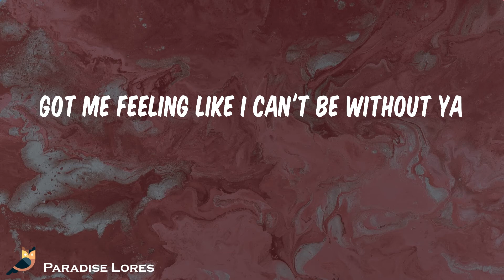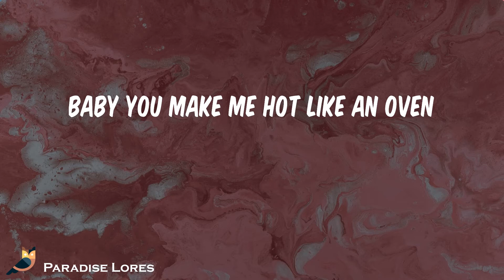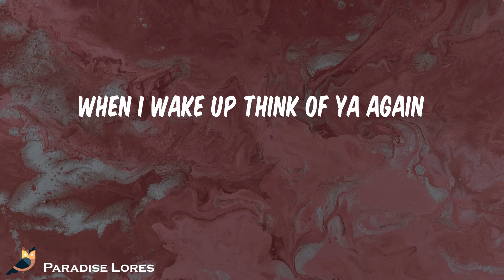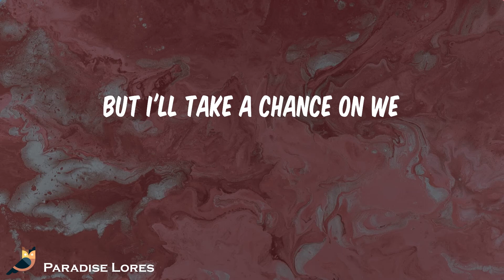Becky G - Shower (Lyrics)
I don't know, it's just something about ya
Got me feeling like I can't be without ya
Anytime someone mention your name
I be feeling as if I'm around ya
Ain't no words to describe you baby
All I know is that you take me high
Can you tell that you drive me crazy?
'Cause I can’t get you out my mind
Thinkin' of ya when I'm goin' to bed
When I wake up think of ya again
You are my homie, lover and friend
Exactly why
Whenever your around
Well your the reason why
I'm dancing in the mirror and singing in the shower
Ladade ladada ladada
Singing in the shower
Ladade ladada ladada
All I want, all I need is your lovin'
Baby you make me hot like an oven
Since you came you know what I've discovered
Baby I don't need me another
No, no all I know (know)
Only you got me feelin' so (so)
And you know that I have to have ya
Exactly why
Whenever your around
Ladade ladada ladada
Ladade ladada ladada
(Water)
They ain't no guarantee
But I'll take a chance on we
There ain't no given up
If I got you I'm stray
Whenever your around
Ladade ladada ladada (hey)
Ladade ladada ladada
You got me singing in the shower
Ladade ladada ladada
Ladade ladada ladada